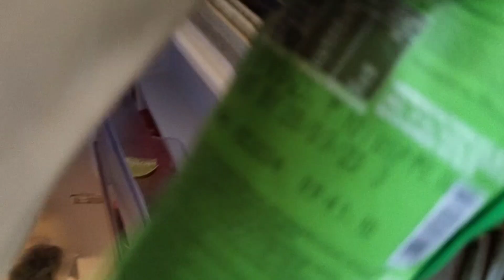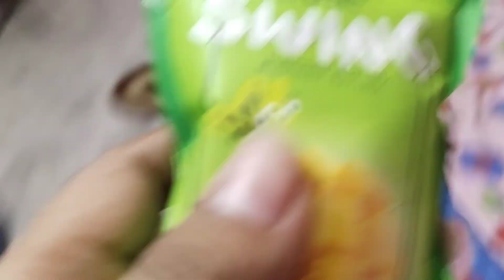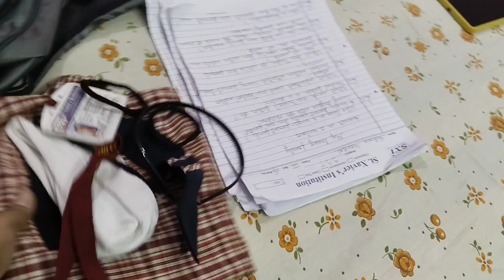পরের দিনের জন্য, আগের দিন রাতেই সব রকম প্রস্তুতি নিতে হয়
Hi friends welcome to my bangla vlog channel, I am housewife & mother of two princess. I am sharing you daily uncut lifestyle, fashion & daily household experience with you through my channel.

Love,
mousmriti